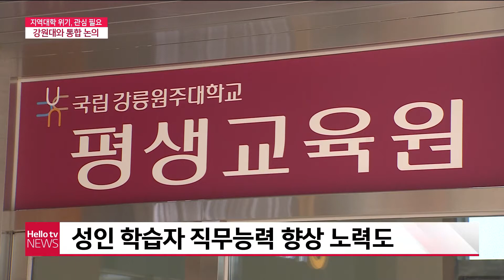[미니대담] 반선섭 강릉원주대 총장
지역 대학의 위기는 어제오늘의 이야기가 아닌데요. 강릉원주대도 올해
신입생 모집에 많은 어려움을 겪었습니다.
강릉원주대는 학과 통폐합과 강원대와의 통합 논의를 통해 위기 극복에
나서는 모습입니다.
강릉원주대 반선섭 총장을 만나봤습니다.